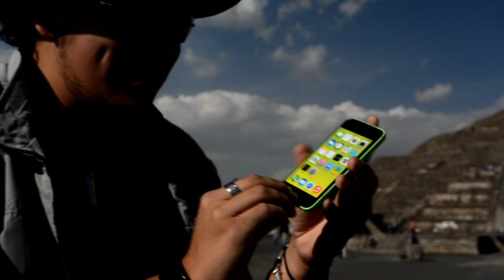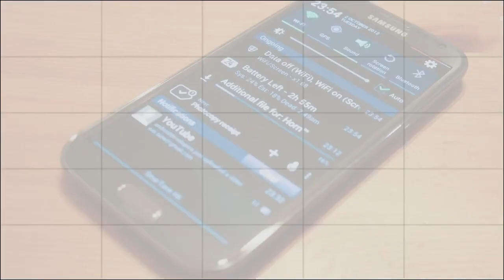iPhone 5c - Unboxing desde Teotihuacan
Unboxing y comentarios iniciales del iPhone 5c, el smartphone colorido de Apple que causó revuelo en algunos y repulsión en otros. En esta ocasión, nos fuimos a las pirámides de Teotihuacán en el Estado de México.